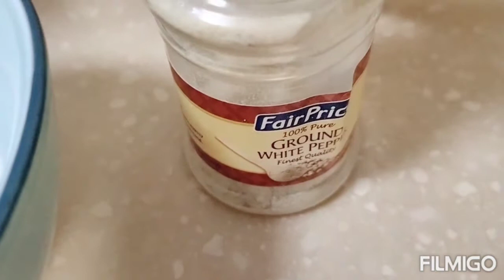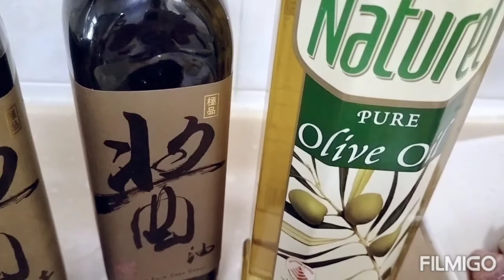Gawin niyo ito sa Pork belly